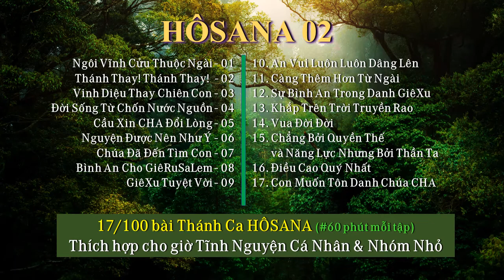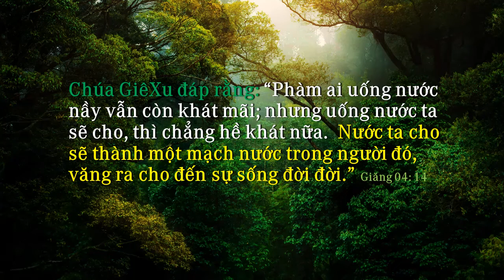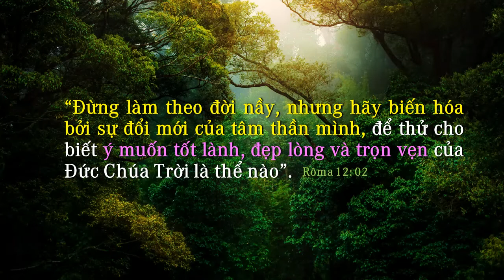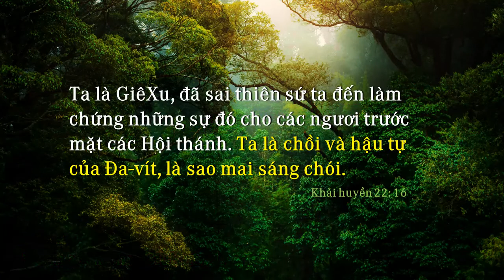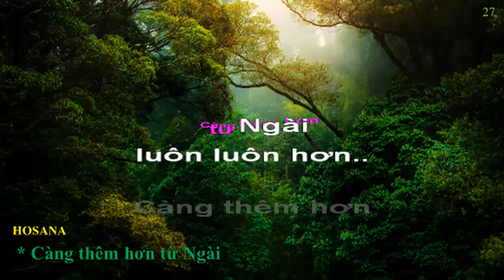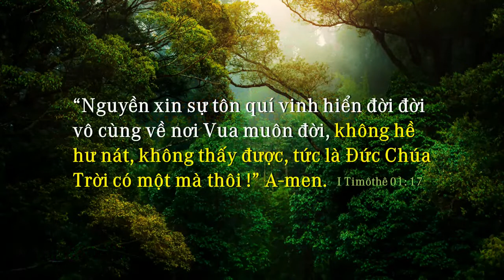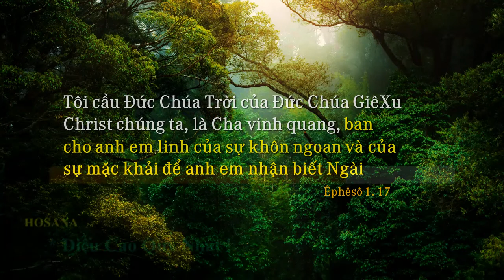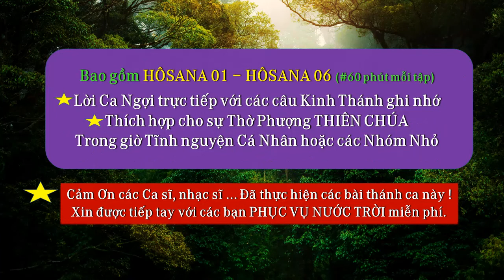000 HÔSANA 02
00:00 - 01. A-Ba ! Chúng Con Yêu CHA
03:25 - 02. Tôn Vinh Chiên Con
07:19 - 03. Cầu Xin CHA Đổi Lòng Con
12:23 - 04. Nguyện Được Nên Như Ý
15:10 - 05. Chúa Đã Đến Tìm Con
18:11 - 06. Thánh Thay! Thánh Thay! Thánh Thay!
20:33 - 07. Bình An cho GiêRuSaLem
23:40 - 08. Bình An Trong Danh GiêXu
25:50 - 09. An Vui Luôn Luôn Dâng Lên
30:07 - 10. Càng Thêm Hơn Từ Ngài
33:09 - 11. Ngôi Vĩnh Cửu Thuộc Ngài
35:52 - 12. Con Muốn Tôn Vinh Danh CHA
38:26 - 13. Danh GiêXu Quyền Năng
41:00 - 14. GiêXu trong CHA
43:39 - 15. Hồn ta hỡi, Hãy Ca Ngợi GiêHôVa
47:02 - 16. Khắp Trên Trời Truyền Rao
51:43 - 17. Ngợi Khen CHA Suốt Đời
54:14 - 18. Nhìn Nai Kia khát khao dòng Nước
56:51 - 19. Chúng Con Đến Cùng CHA
59:39 - 20. Trong CHA là Sự Sống Tôi.